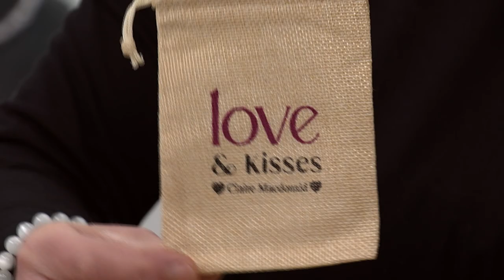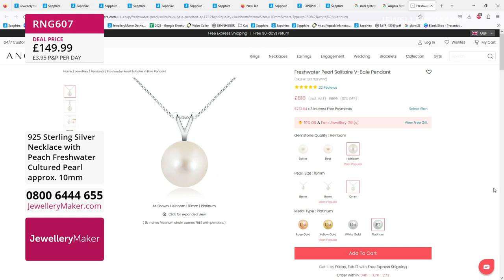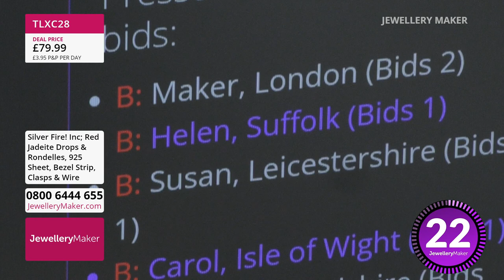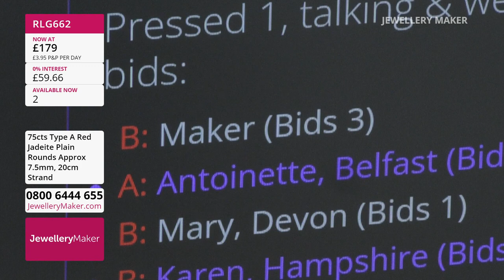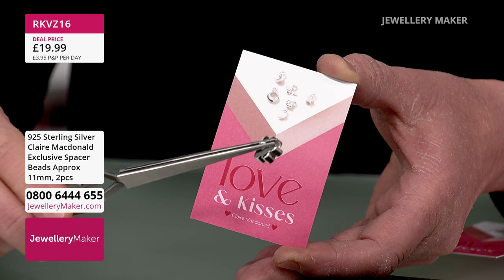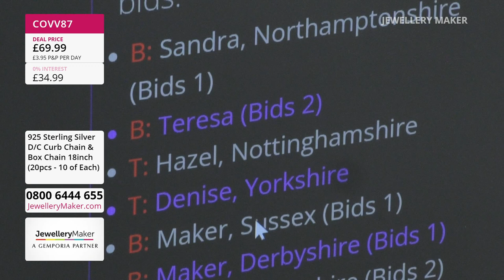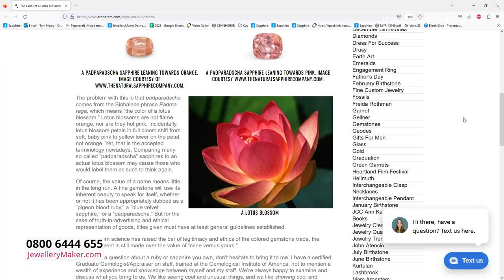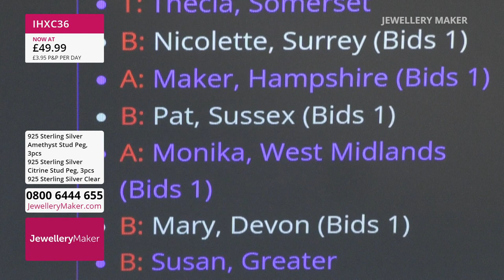JewelleryMaker LIVE 11/02/2023